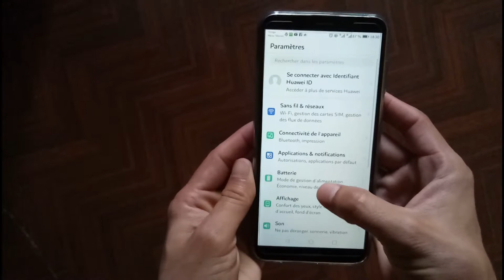Unboxing Huawei Y7 Prime